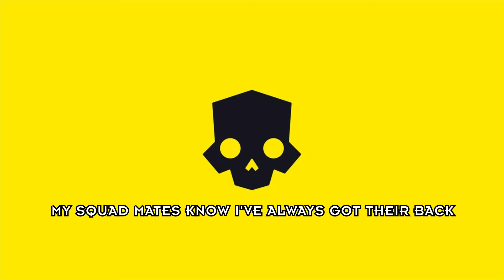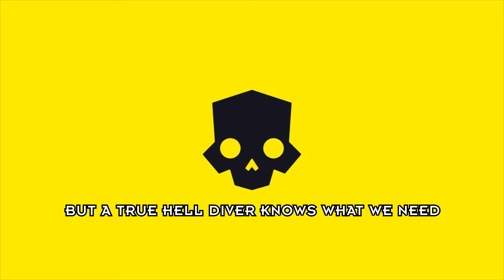My Loyalty Stands - A Helldivers 2 Song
Did you just say join the bots?

Awww Hell no.

Awww Hell no.

Munitions don't decide my self-worth
My Loyalty Stands with Super Earth

(That's him Democracy Officer)

Nerfs hit hard, but my squad hits harder
armors stronger by playin smarter
Weapon changes are just a challenge
My skills adapt, maintainin balance

My loyalty stands, through thick and thin
Helldivers don't fold, we only win
For Super Earth, we'll dive right in
My loyalty stands, let the games begin

Loyalties still intact, that's just a fact
They Nerfed my attacks, but I still snap back
My loyalty stands, I'm on the attack
my squad mates know I've always got their back

tried to hijack the game but we're still on track
My loyalty stands, through their automaton hacks
Critics may rage, their complaints flood my feed
But a true Hell diver knows what we need

I'm here to win, fuck your politics
This Hell diver's always got your six
Super Earth's finest soldier, till my last breath
My loyalty stands, even when facing death

From the first dive to the last extraction
My loyalty stands, driving every action
In the chaos of combat, our spirits never bend,
We're Hell Divers, damn it, need I say it again?!

Together till the end!